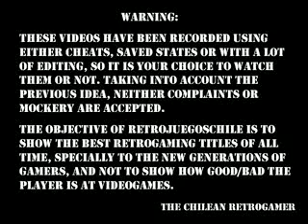I Feel Like Playing.....Final Shooting: Mobil Suit Gundam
Gameplay of this arcade game.

To get haters because of the message at the end of the video ?

WHO CARES !!!